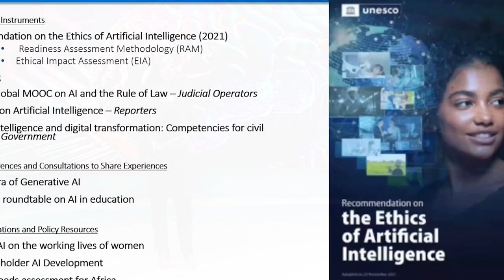10 05 2024 Media in Caribisch Gebied bekijken mogelijkheden van Artificial Intelligence